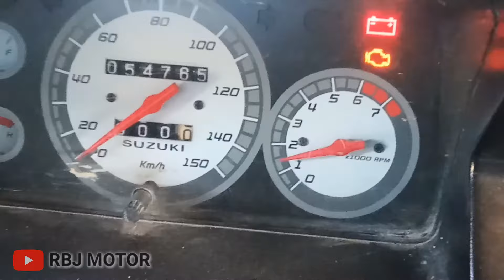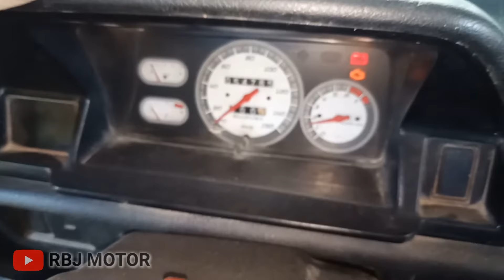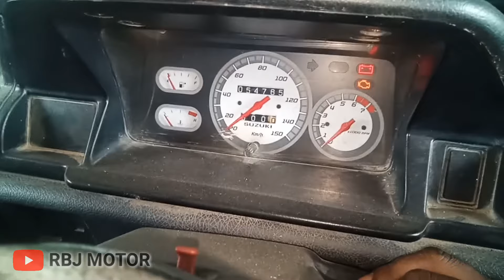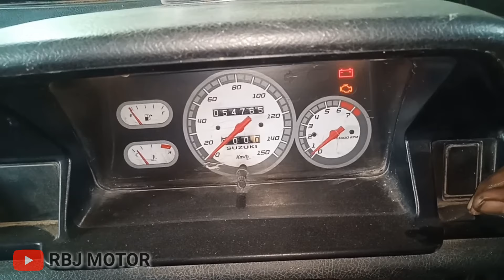Cara mengatasi RPM terlalu tinggi pada mobil SUZUKI FUTURA 1,5,APV,MEGA CARRY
Pada vidio kali ini saya akan berbagi tentang  cara mengatasi RPM terlalu tinggi pada mobil suzuki cary futura 1.5, APV,MEGA CARY,Bagai mana cara nya ikuti terus vidio nya sampai selesai